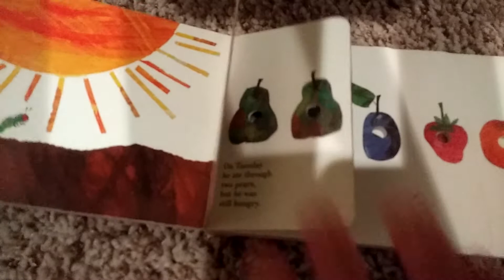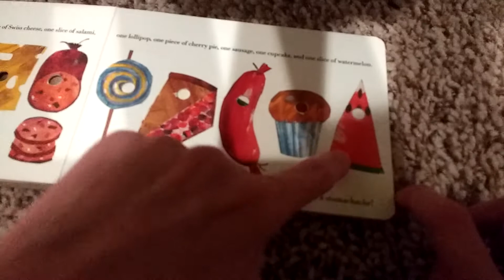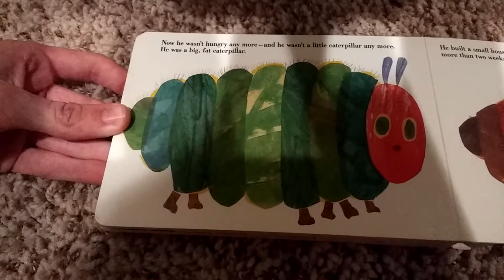Bedtime Stories: The Very Hungry Caterpillar